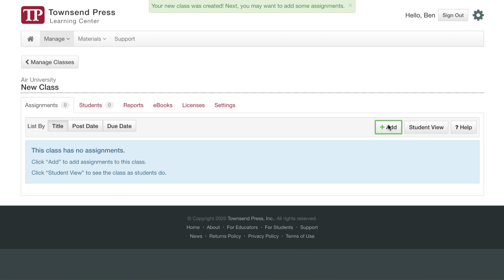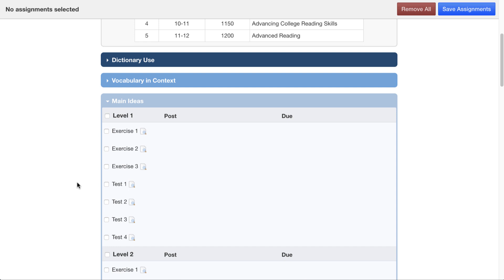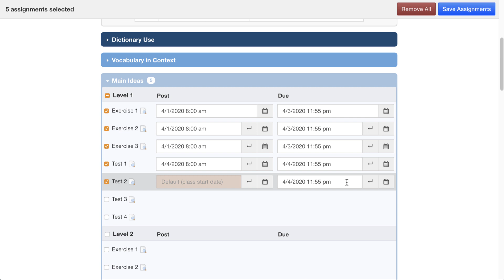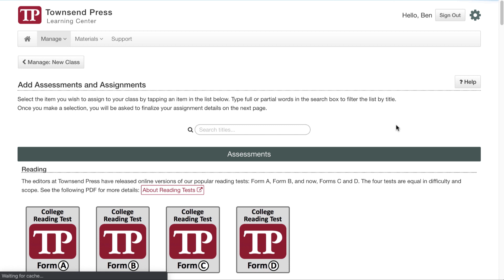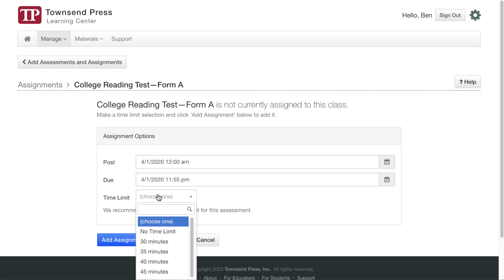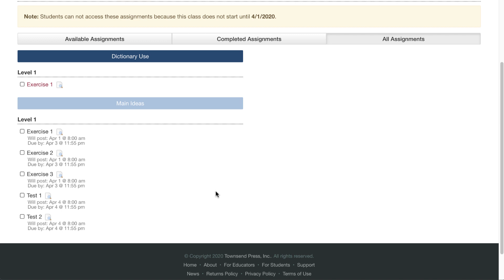Adding Assignments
This video demonstrates adding assignments to a class in the Townsend Press Learning Center.